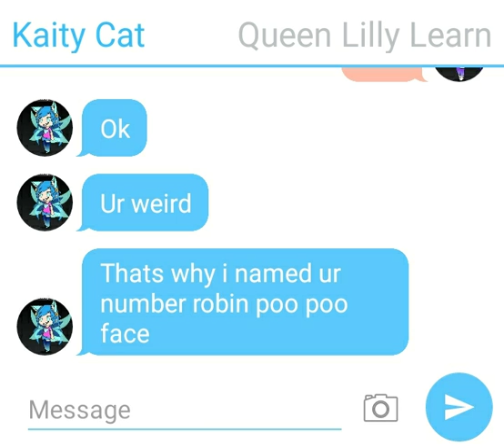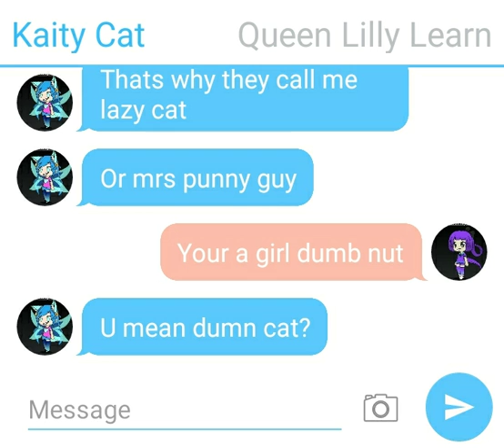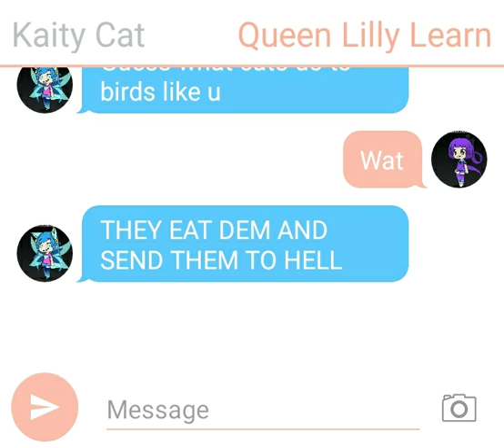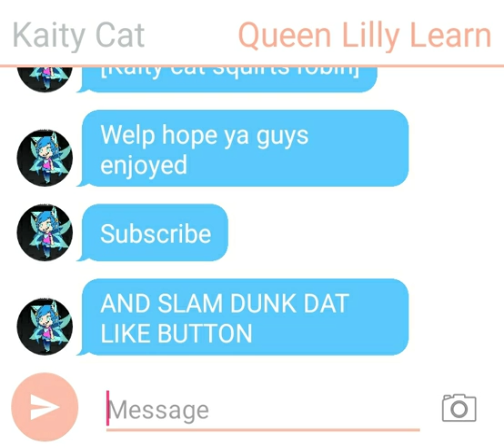Undertuber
Its my special undertale au